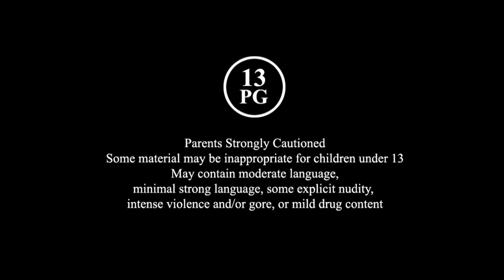Innoform Media (M) Sdn. Bhd. Logo with Warning & 13PG Parents Strongly Cautioned Logo